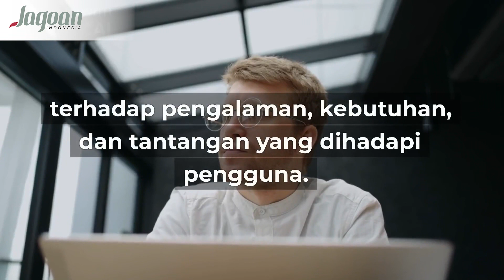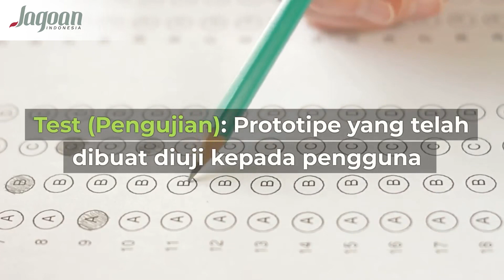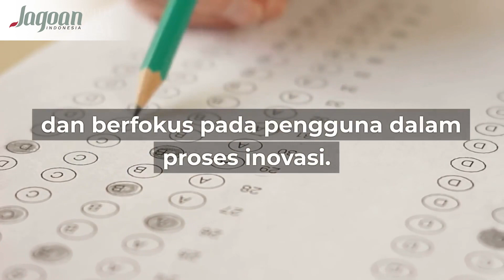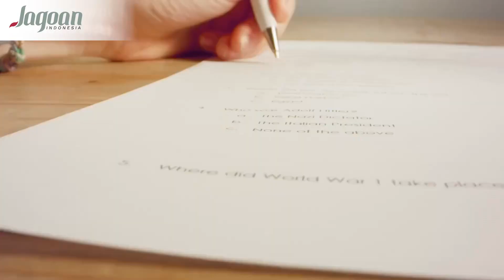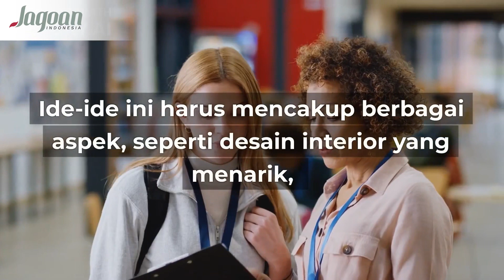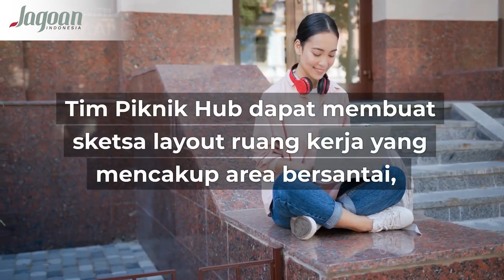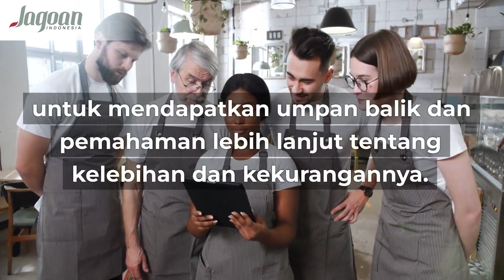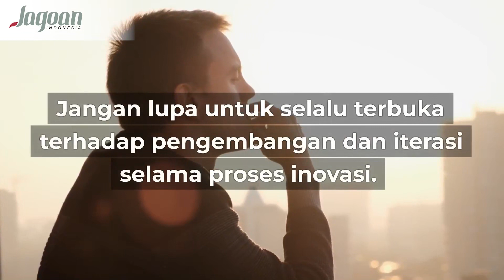Design Thinking 2 | Berinovasi Menggunakan Metode Design Thinking serta Tahapan-tahapannya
Dalam video yang memikat ini, kami menjelajahi kekuatan transformatif dari Design Thinking, sebuah pendekatan pemecahan masalah kreatif yang mengutamakan kebutuhan dan pengalaman pengguna. Bergabunglah dengan kami saat kami memulai perjalanan melalui prinsip dan metodologi Design Thinking dan temukan bagaimana hal itu dapat membuka inovasi dalam konteks apa pun.

Design Thinking lebih dari sekedar proses; itu adalah pola pikir yang memupuk empati, kolaborasi, dan eksperimen. Dalam video ini, kami menunjukkan bagaimana Design Thinking memberdayakan individu dan tim untuk mengatasi tantangan kompleks dengan memahami kebutuhan dan aspirasi mendasar pengguna.

Melalui visual yang menawan dan contoh dunia nyata, kami mempelajari lima tahap Pemikiran Desain—Berempati, Menentukan, Ide, Membuat Prototipe, dan Menguji. Saksikan bagaimana desainer membenamkan diri dalam dunia pengguna, mendapatkan wawasan mendalam, dan mengembangkan pemahaman mendalam tentang poin, keinginan, dan aspirasi mereka.